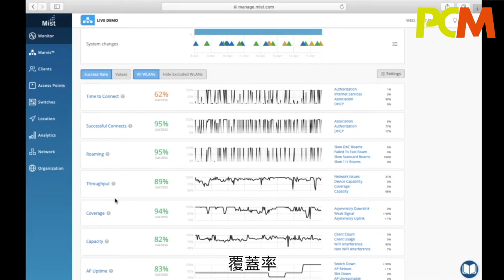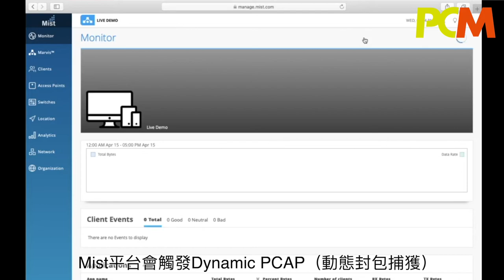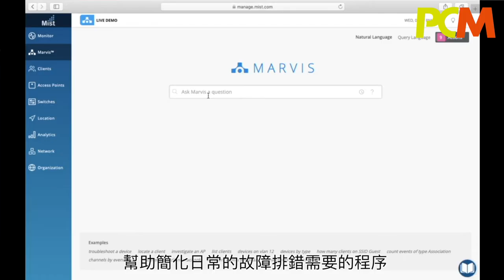Juniper Networks Mist Systems 新一代 Wi-Fi 平台 提供真正無線使用體驗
愈來愈多人使用無線網絡，又當物聯網興起，對企業來講，要提供一個安全而有效率的 Wi-Fi 網絡，就成為相當大的挑戰。因此，建議企業採用擁有更多人工智能元素、更簡單使用，以及可同時覆蓋無線及連線的新一代無線網絡管理平台，建立一個穩定性更高、安全性更高亦更智能的 Wi-Fi 網絡。Juniper Networks Mist Systems 基於最先進的現代雲端技術，專為智能裝置、流動設備而設計，可幫助企業有效解決現在的網絡挑戰，亦能夠應付未來需求。